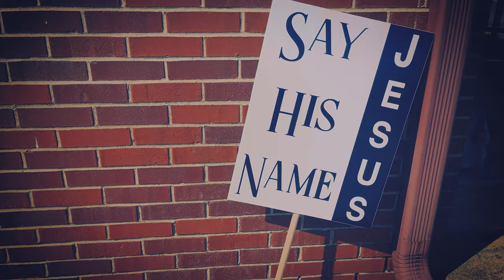Ken Daron - Say His Name feat. Lamont Patterson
My latest video for my song SAY HIS NAME.